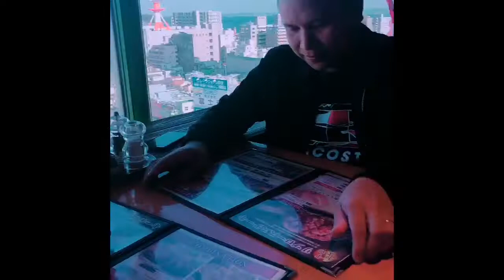Taga Siaton me Baii!!